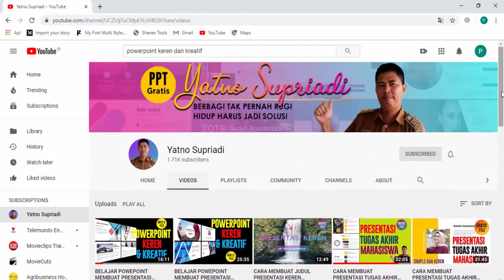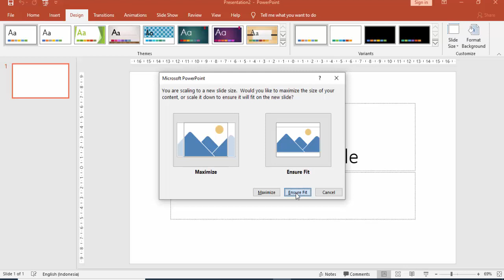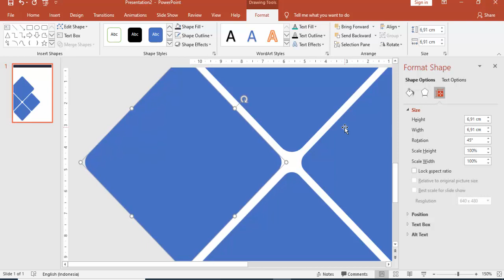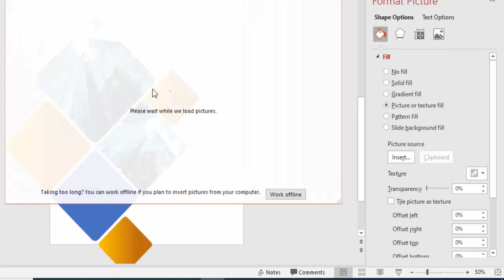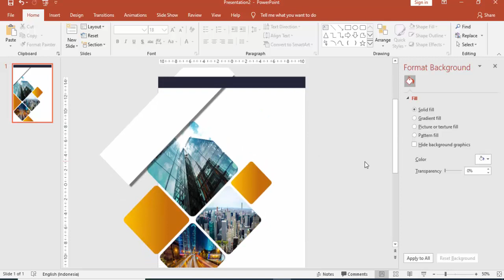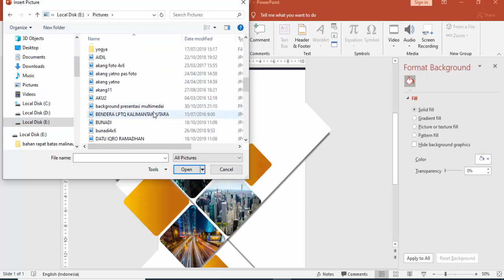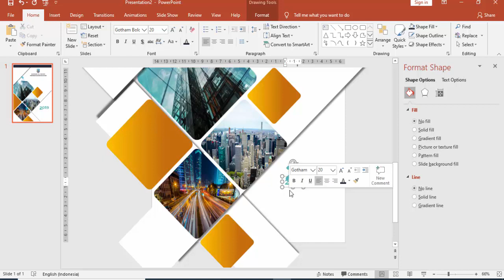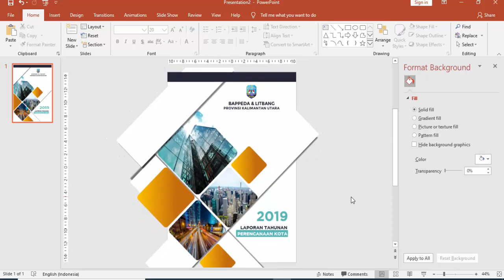MUDAH! MEMBUAT COVER KEREN CUMA DENGAN POWERPOINT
Begini cara membuat cover yang keren cuma dengan power point, sampul laporan keren, menarik  dan kreatif dari ppt.
😍Silahkan download template cover laporan keren ini di :
Semoga Bisnisnya tambah sukses dan Omsetnya Meningkat

Mohon bantu share nya, mudah-mudahan dapat membantu teman-teman yang sedang membutuhkan template presentasi yang menarik.